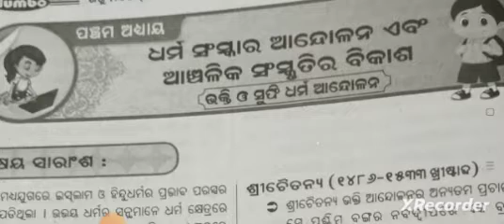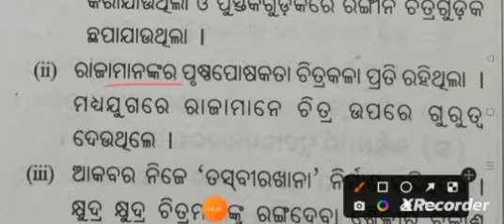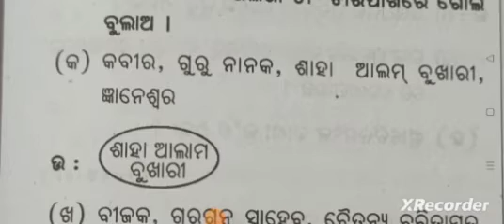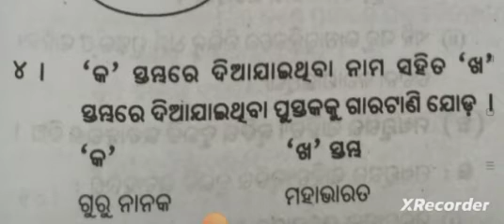Odia medium class 7 History chapter -5 question and answer